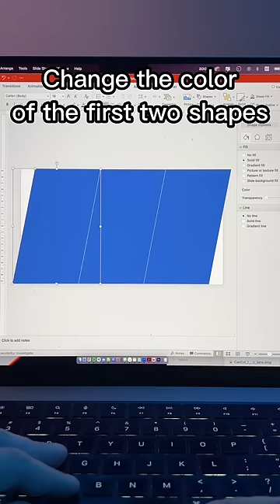Using MORPH for incredible slides in PowerPoint 🤩